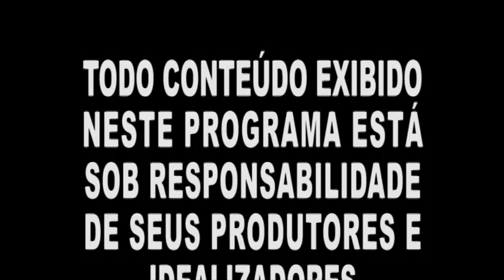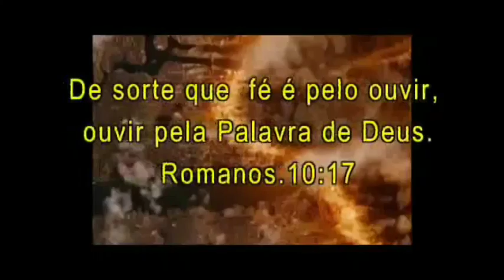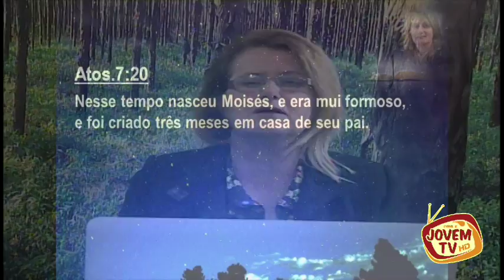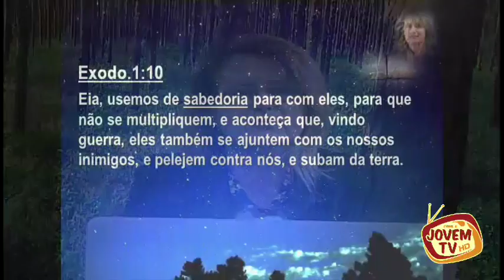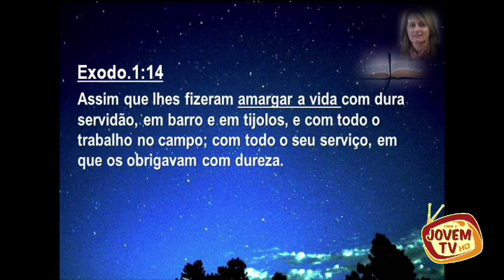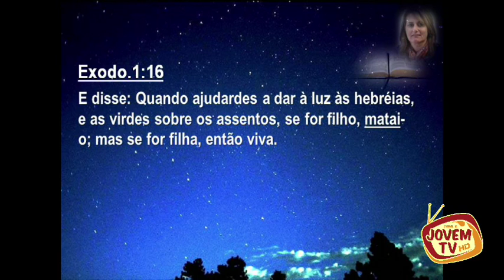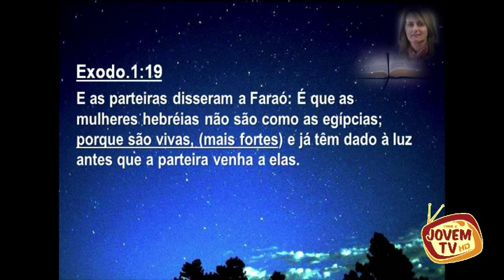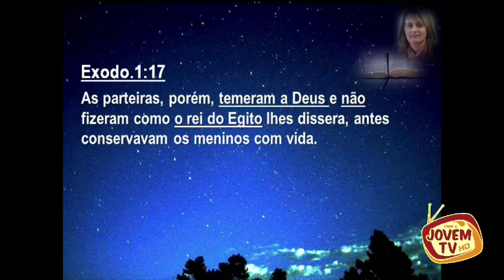Ensinando 01 08 2018